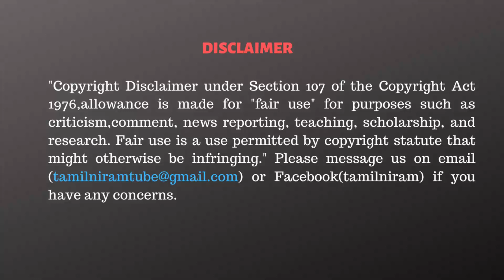எடப்பாடிக்கு செக் வைக்கும் டெல்லி ரிப்போர்ட்- சந்தோசத்தில் சசிகலா